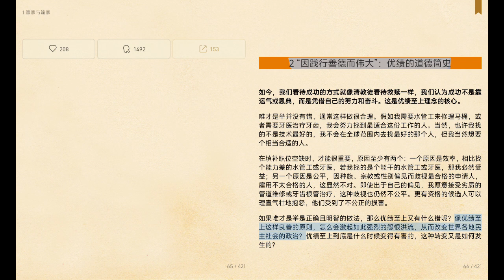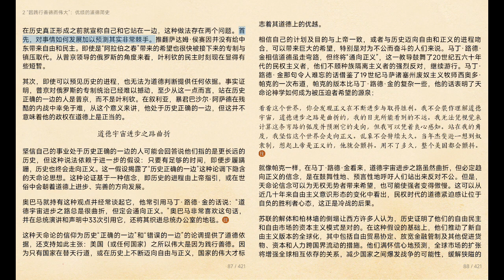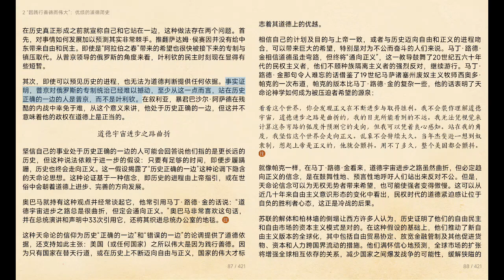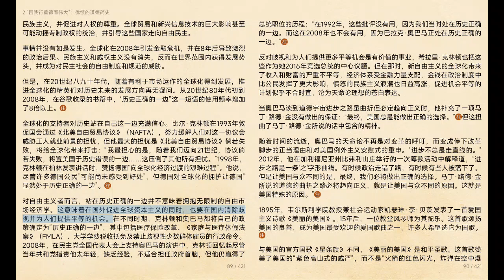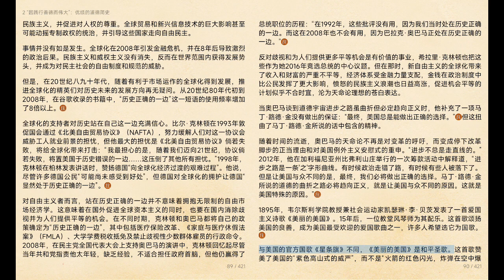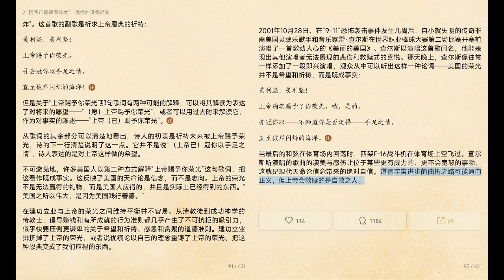【精英的傲慢】03 “因践行善德而伟大”：优绩的道德简史